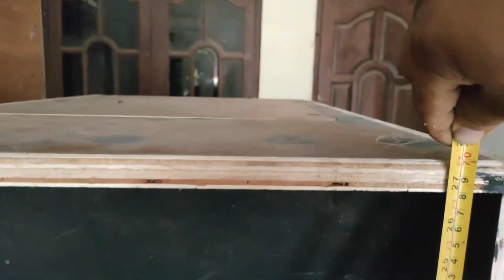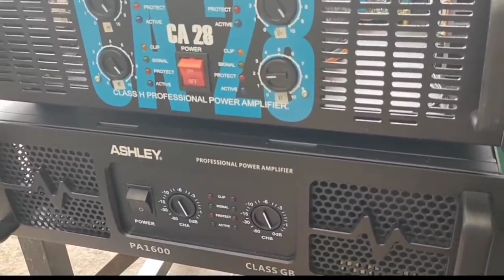UKURAN BOK 18 IN F1 SPESIALIS LOW MANTAB